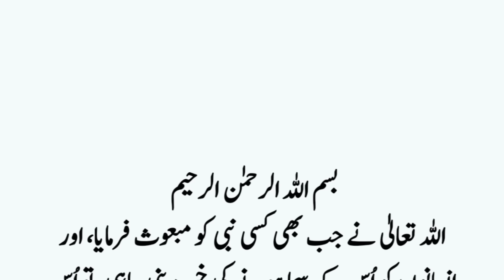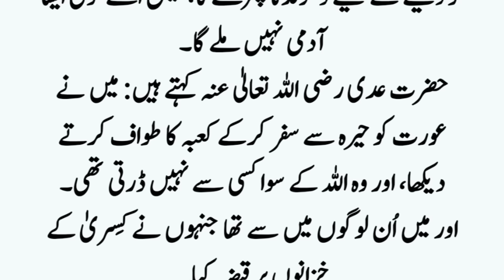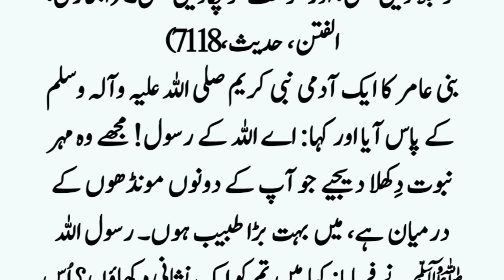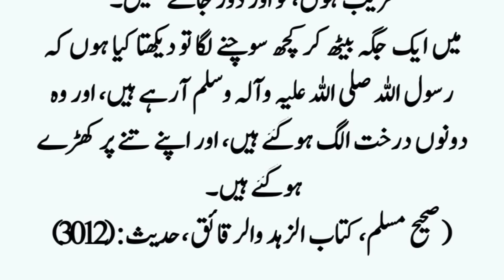Hazrat Muhammad SAW Aur Aik Tabeeb Ka Waqia ॥ Huzoor SAW Ke Mojzat ॥ Noorani Talks